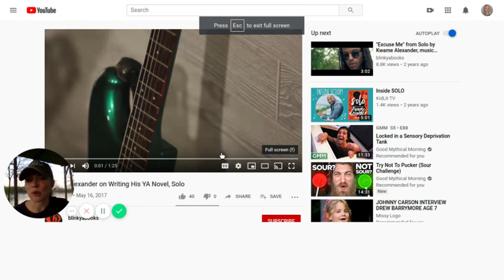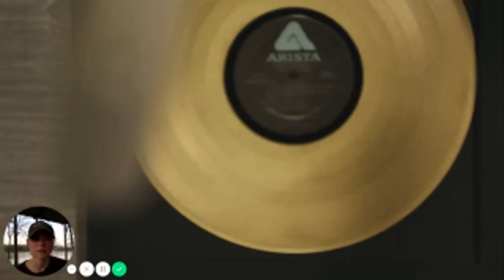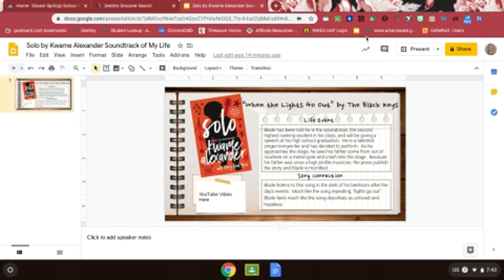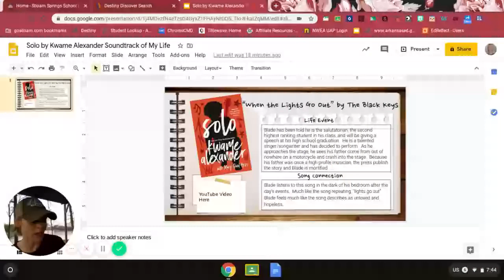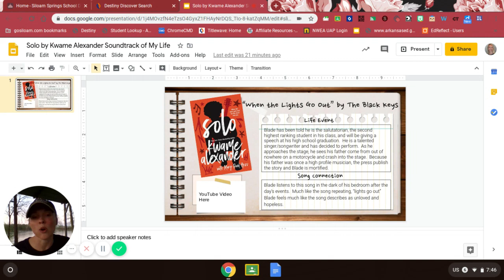Solo by Kwame Alexander Song Example